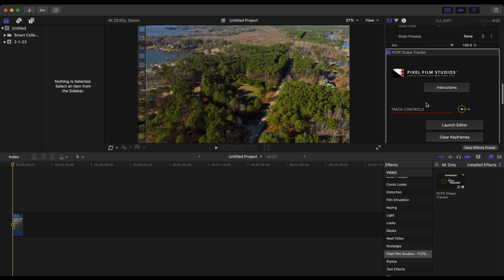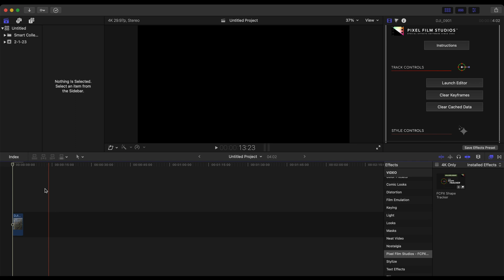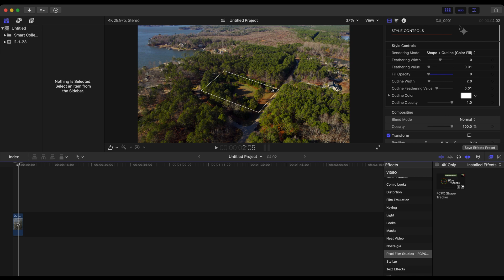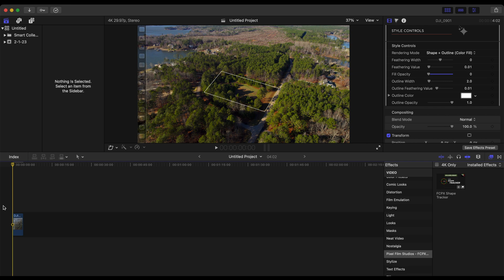How to create PROPERTY LINES in Final Cut Pro!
In this video, I showcase How to create PROPERTY LINES in Final Cut Pro using the FCPX Shape Tracker.